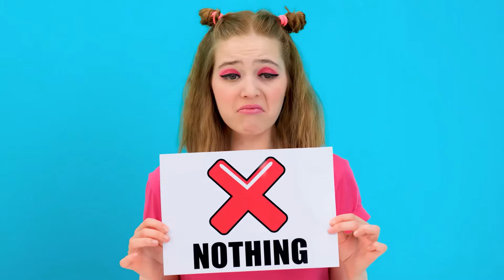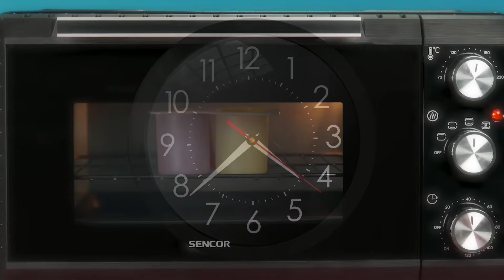Tantangan Gigit, Jilat Atau Diam | Pertempuran Makanan Epik TeenTeam Challenge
Tidak semua orang cukup beruntung bisa menikmati makanan lezat! Bergabunglah dengan tantangan baru kami!